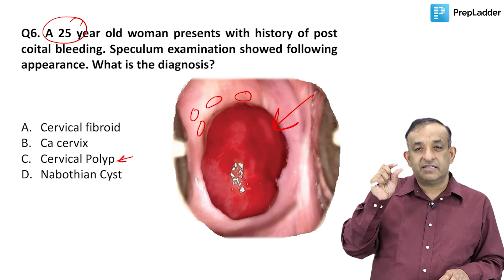Dr. Prassan Vij discussing a question from FMGE December 2020 | Question 6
Watch OBGYN Expert & Noted Faculty, Dr. Prassan Vij discuss the question 6 from FMGE December 2020 . The question is as below:

Q6. A 25 year old woman presents with history of post coital bleeding. Speculum examination showed following appearance. What is the diagnosis? (IBQ)

a. Cervical fibroid
b. Ca cervix
c. Cervical Polyp
d. Nabothian Cyst